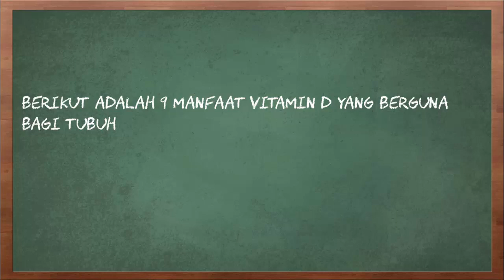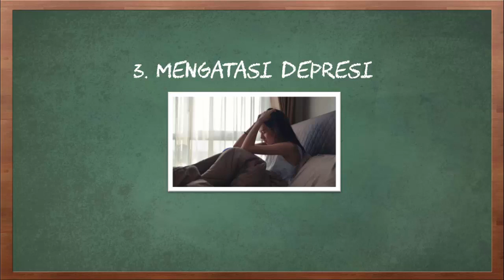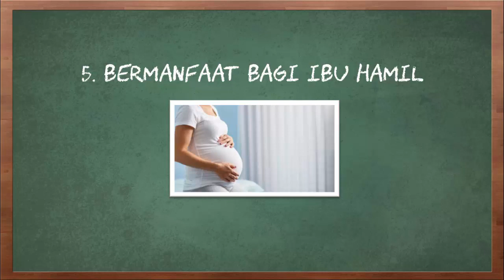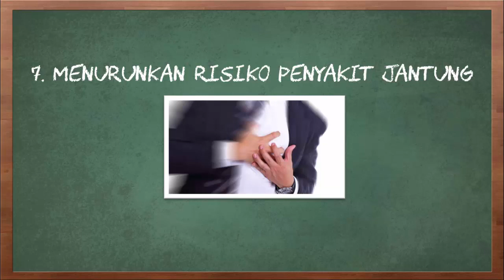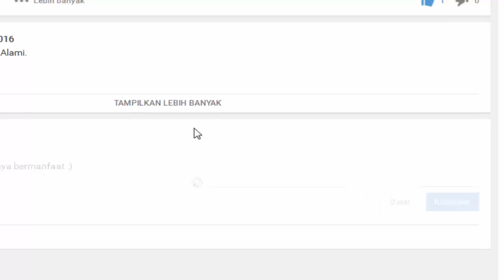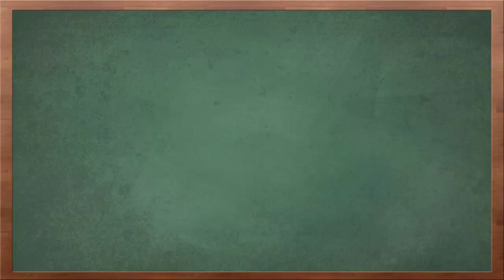Inilah 9 Manfaat Vitamin D yang Berguna bagi Tubuh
Video kali ini tentang manfaat vitamin D bagi tubuh.

Selama ini banyak orang mengenal vitamin D hanya memiliki manfaat untuk kesehatan tulang, otot, dan gigi. Faktanya, vitamin D juga memiliki lain yang bermanfaat bagi tubuh. Apa saja manfaat vitamin D yang bisa Anda dapatkan?

Berikut adalah 9 manfaat vitamin D yang berguna bagi tubuh.